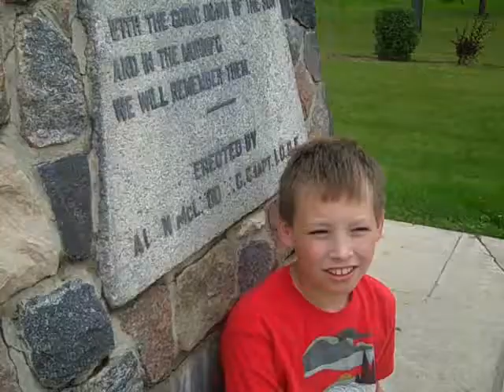Remembrance Day Music Video 2010